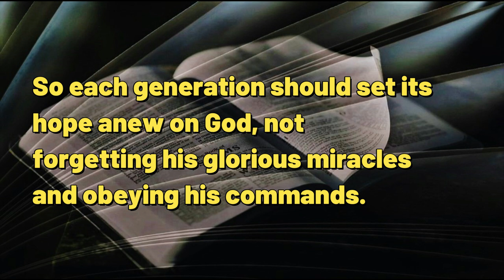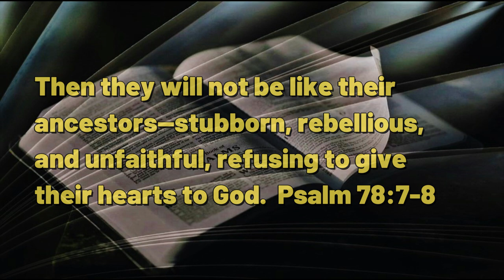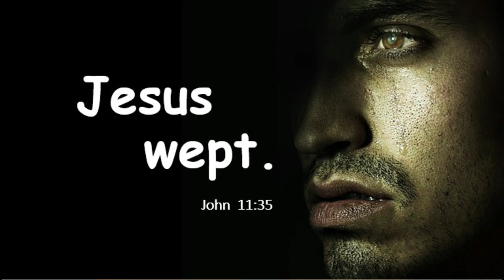111323 Hope Anew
A DAILY DEVOTIONAL -- exactly Four minutes & forty-one seconds of help for today's journey.